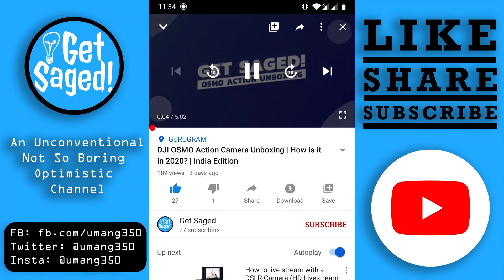Most Underrated Engineering Branch? Best? | Mathematics & Computing (MCE)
Most Underrated Engineering Branch or is it the Best is this video I talk about Mathematics & Computing (MCE) also known as CSAM (Computer Science with Applied Mathematics). The perfect Maths and Computers amalgamation?, Why it is better than CSE IT SE? and How does it help in ML AI Data Analytics? I also talk about the Placement Scenario and why is it still Underrated.

Bendy Tripod
Boya Mic
Osmo Action Camera
Better Tripod

🎯 Shot on OnePlus 6 & Osmo Action Camera and Edited on MSI GV62 8RE.